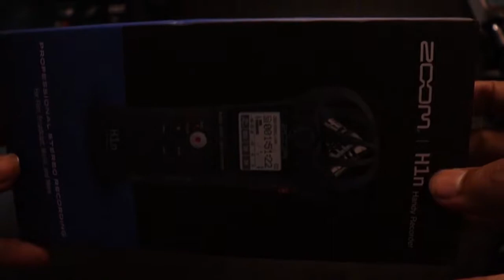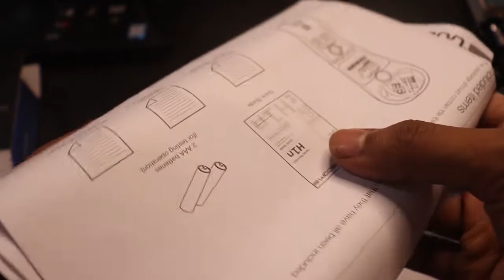My Zoom H1n Unboxing and review in Hindi [2020]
In this video, I have done an unboxing of the new Zoom H1n Microphone and along with that, I have compared this with my existing Blue snowball Ice Microphone. I have given my honest review of the product and my own idea and what I like and what I do not like about the product and it features.
You must watch this video if you are interested in buying this amazing microphone. At the end of this video, I have also tested the mic and sound review is also shown in the video.